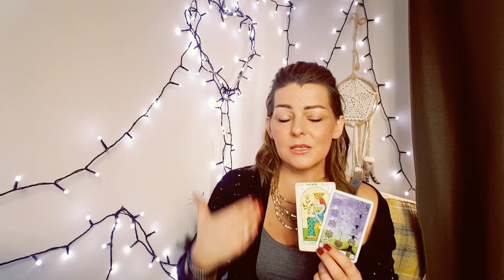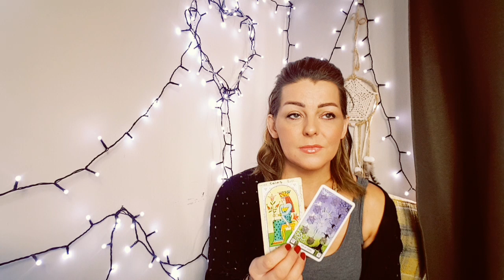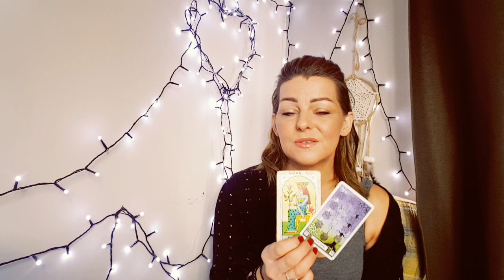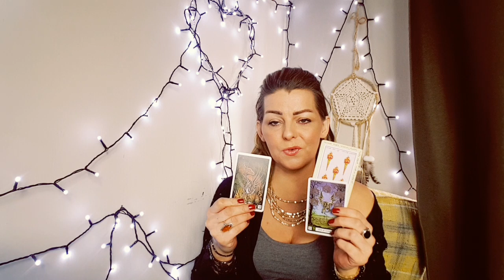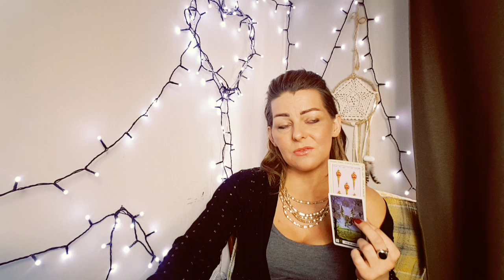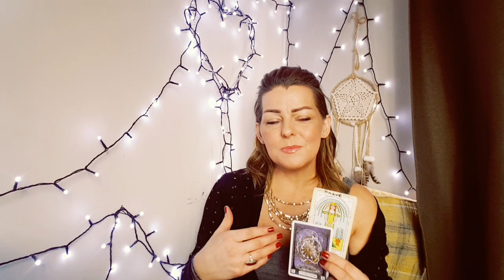Pisces general monthly tarot reading April 2020 💗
Hey Pisces
You are being resourceful, strategic and responsible which bring all good things on your material world. However you really go home to the imaginative waters you know and love to create the world you want to live in towards the end if the month
Very powerful Pisces
tarot,tarot reading,energy,tarot cards,